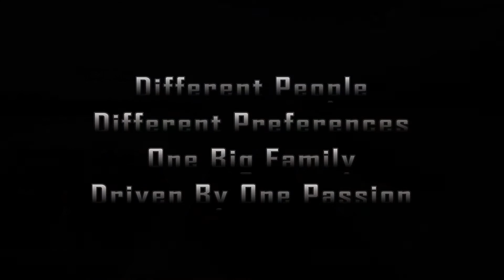Made not Manufactured | Meets | Drift | Drag | Circuit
MnM members doing what they do!

Lil Flip - Way We Ball (Crizzly Dubstep Remix)